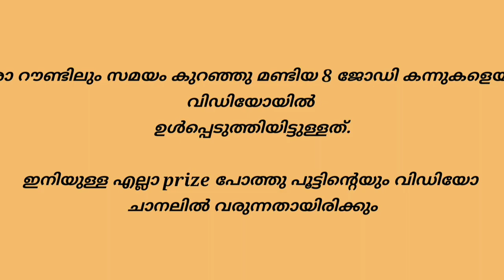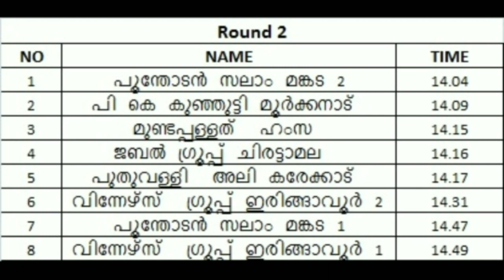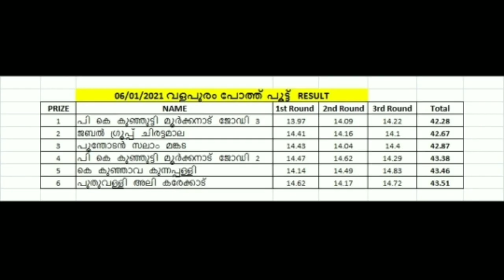വളപുരം പോത്ത് പൂട്ട് 06/01/2021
അഭിപ്രായങ്ങൾ comment ആയി രേഖപ്പെടുത്തുക